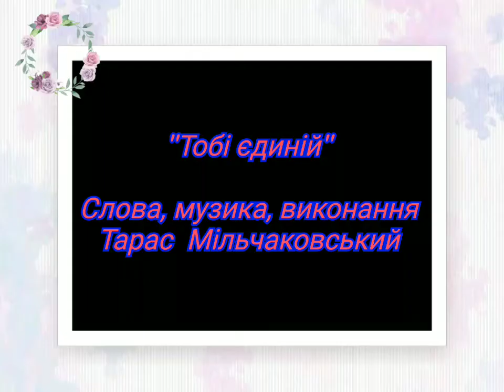Тарас мільчаковський тобі єдиній милій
Це відео Я присвячую своїй майбутній дружині марічці